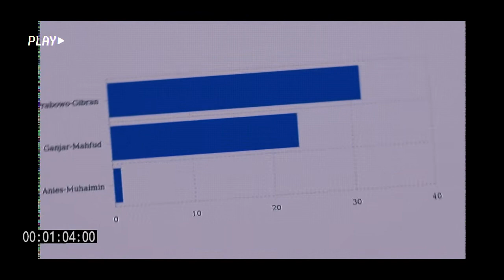Dibalik Keyakinan '02 Pasti Menang 1 Putaran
Selamat datang, sahabat pembaca, pada narasi opini ini yang akan membahas dinamika politik Indonesia pasca Pemilu yang tengah di depan mata. Dalam undangan malam sebelumnya, terdengar suara keyakinan bahwa kemenangan sudah berada di tangan calon pemenang, 02. Meski hasil survei menunjukkan angka yang mengesankan, kita perlu melihat lebih dalam.

Mari kita telusuri potensi dampak kemenangan 02 pada Pilpres 14 Februari 2024. Pertama-tama, mari kita lihat kekuatan parlemen yang dihasilkan dari pemilu. Dengan dukungan antara 48% hingga 57% dari partai pendukung 02, termasuk Golkar, Demokrat, Gerindra, PSI, dan PAN, tampaknya peta kekuatan akan cenderung berpihak pada kelompok ini.

Namun, ada tanda tanya terkait posisi partai seperti PSI yang belum pasti melewati ambang batas 4%. Pilihan partai-partai pendukung 01, seperti Nasdem, PKB, dan PKS, juga menjadi pusat perhatian. Bagaimana peran mereka setelah pemilu? Apakah mereka akan menjadi suara oposisi atau malah bergabung dengan pemerintahan baru?

Pentingnya pertimbangan emosional dan psikologis muncul saat membahas PDIP. Bagaimana partai besar ini akan melangkah ke depan? Seiring usia Ibu Mega yang sudah mencapai 77 tahun, pertimbangan mengenai keberlanjutan kepemimpinan dan peran partai di masa depan menjadi hal yang krusial.

Dalam suasana politik yang begitu dinamis, suara pembaca sangat dihargai. Bagikan pandangan dan komentar Anda mengenai potensi pergeseran politik yang mungkin terjadi. Bagaimana pandangan Anda terhadap opsi partai-partai besar yang mungkin menjadi pilar pemerintahan ke depan?

Dengan harapan bahwa politik Indonesia akan tetap menjunjung tinggi nilai-nilai demokrasi, mari kita bersama-sama merenung dan mengawasi perkembangan situasi. Semoga langkah ke masa depan ini membawa kedamaian dan kemajuan untuk negeri ini. Terima kasih atas perhatian Anda. Peace.